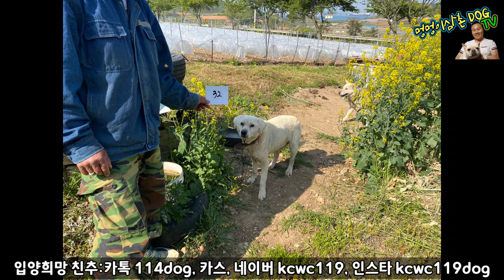해남 80마리 유기견 개체별 사진 입양신청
한국반려동물 복지센터 정기후원 계좌&카드 자동이체 시스템이
구축되었습니다🥰

1️⃣ 정기회원후원(계좌)

2️⃣ 정기회원후원(카드)

반려인과 반려견이 함께하는 행복한 세상을 만들기 위해서 지치지 않고 두 발로 뛰겠다는 약속과 보다 투명하고 건설적인 단체로 성장하도록 하겠습니다🙏👊🧡
여러분의 작은 정성과 후원이 한국반려동물복지센터에는 큰 힘이 됩니다